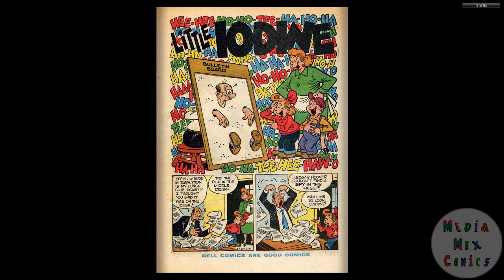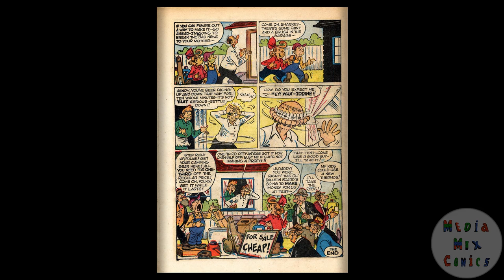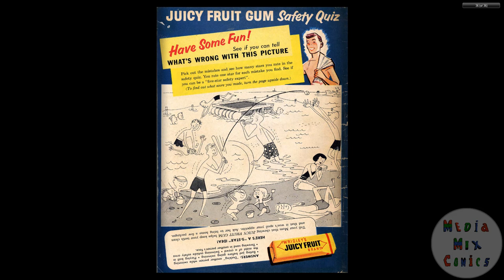Little Iodine #38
Publication history